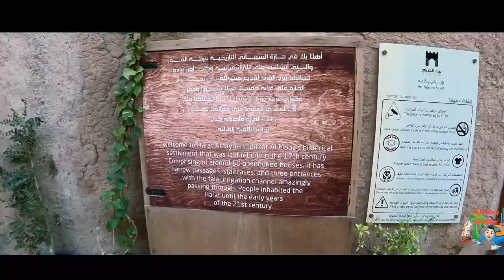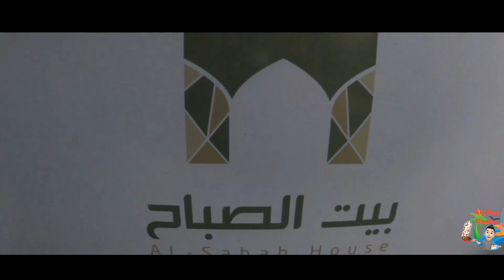Al-Sabah House and Cafe l Birkat Al-mouz l Virtual Walk l 4k Hd l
Bait AlSabah Heritage Inn & Cafe in Birkat al Mouz is located 24 km from Nizwa Fort and provides air-conditioned accommodation with free WiFi, as well as access to a terrace.

There is a private bathroom with shower in every unit, along with slippers, a hairdryer and free toiletries.

Guests at the bed and breakfast can enjoy a buffet or a halal breakfast.

Hiking can be enjoyed nearby.

Ţawī Nuşş is 4.8 km from  Bait AlSabah Heritage Inn & Cafe, while Ţawī Sadḩ is 5.1 km away. The nearest airport is Muscat International Airport, 127 km from the accommodation.

the Wilayat of Nizwa, the village of Birkat al Mouz is currently home to one of the popular village ruins in Oman.

Bait al Sabah, as we call it today, is one of the thousands of houses that were built in the past now renovated to serve a higher purpose — to educate guests about the way of life of the ancient Omanis.

The renovations not only bring to life a cafe equipped with some of the best coffee-making technology, the Al Sibani lane which dates back to the twelfth century AH, in the sixteenth AD, the beginning of the era of Al Ya’aribah state, specifically during the time of Imam Sultan bin Saif I, the second Imam of the Al Ya’aribah was also further developed.

“This house is very strategic and is one of the best places to see the old ruins of Birkat al Mouz and the surrounding area. Located above the entrance of the village, people call it ‘Al Sabah al Garbi’ — which does justice to it being the entrance to history,” Abdullah said.

“One of our goals for restoring the house is to revive the area, invite more footfall and make it a heritage and tourist landmark that attracts foreign and domestic visitors,” he added.

While entering the house, the first attraction comes through the form of the falaj — the reason why the area became a thriving community. The water runs underneath the building and irrigates the nearby fields. Because of the healthy flow of water, three rooms were also built below the house called “Al Majazah.” These private rooms are used for showering especially by women.

Taking the stairs to the first floor, the cafe welcomes the guests. While the main cafe area where the coffee is made is enclosed in glass, there is a sitting area that looks into the farms.